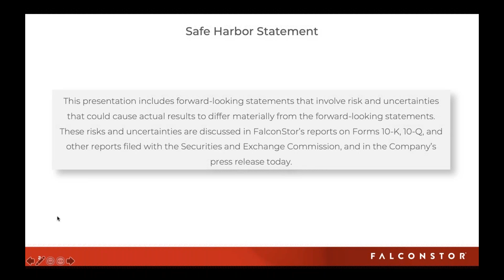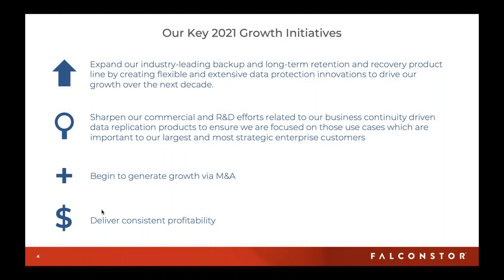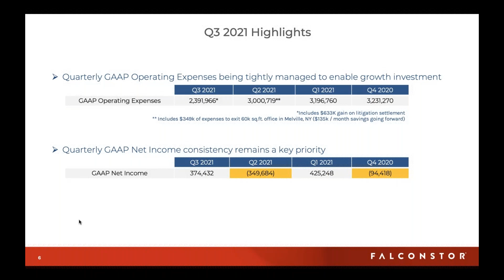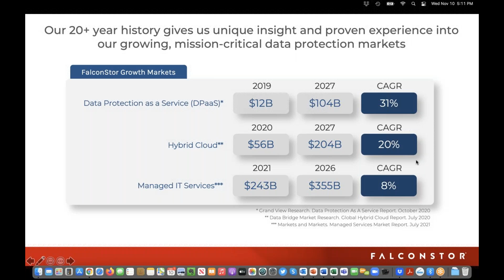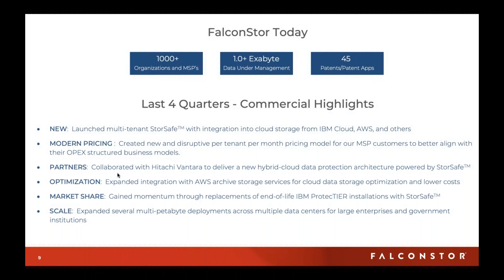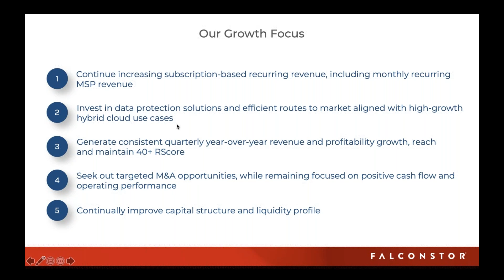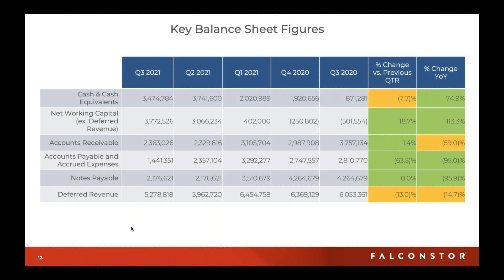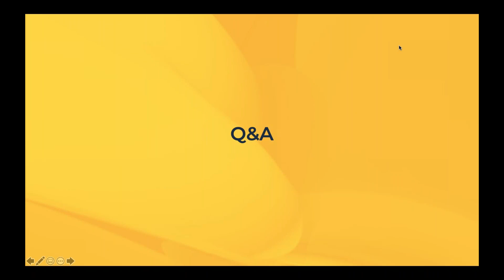FalconStor Third Quarter 2021 Financial Teleconference and Presentation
FalconStor Software, Inc. (OTCQB: FALC), the trusted data protection software leader modernizing disaster recovery and backup operations for the hybrid cloud world, announced financial results for its third quarter, which ended on September 30, 2021, delivering a 35% year-over-year increase in subscription revenue fueled by the growth in managed service provider business and market adoption of hybrid cloud data protection solutions.